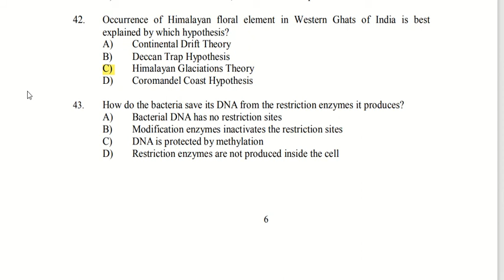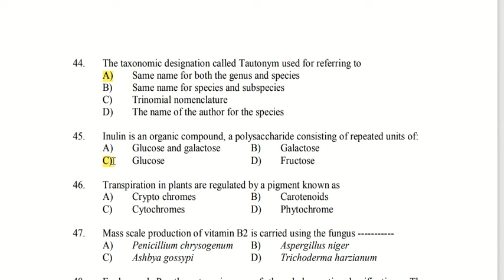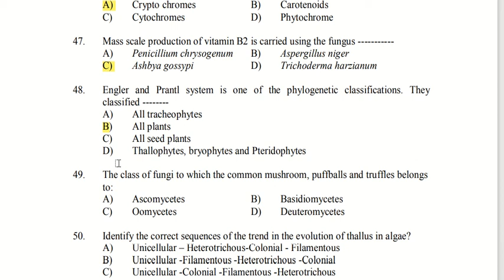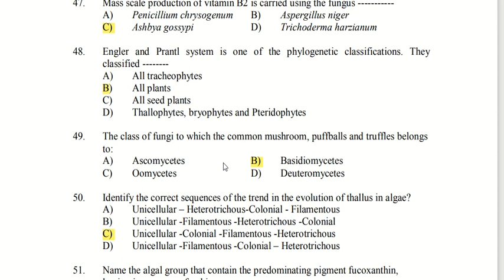BOTANY SET EXAM PREPARATION | PREVIOUS YEAR SOLVED QUESTIONS